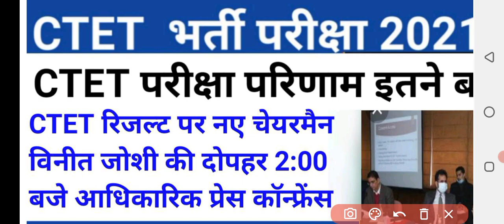ctet result 2022 kab aayega|ctet result 2022 update|ctet result 2022 latest news